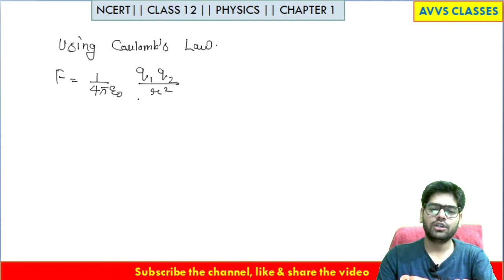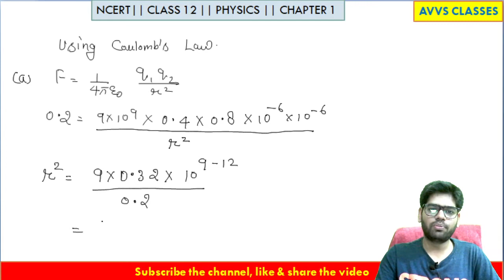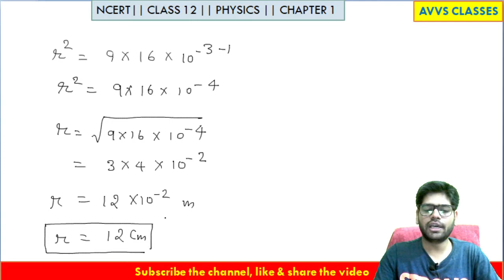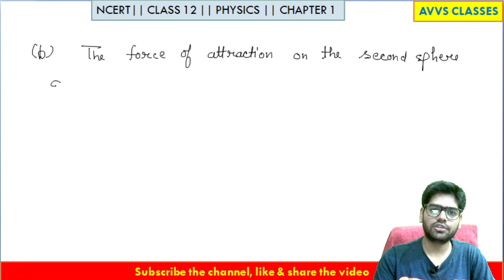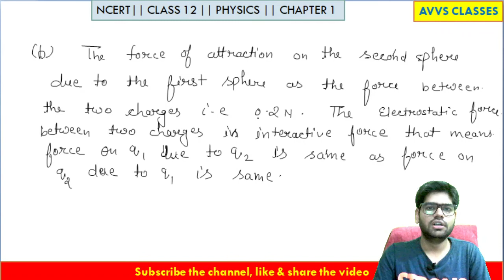Class-12th Physics Chapter-1 (Q.N.-2) | NCERT Solution